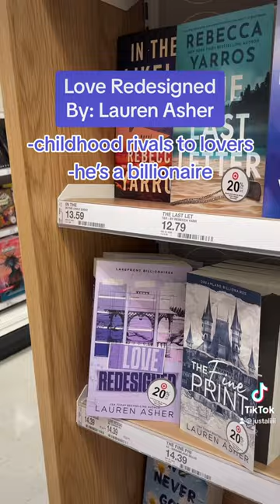Books I’d buy if I didn’t own a 150+ unread books📚